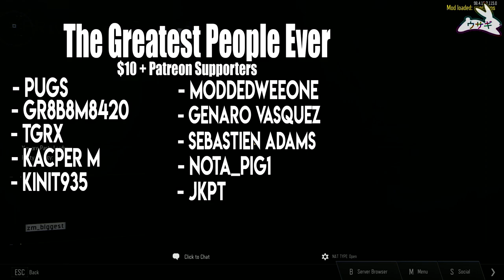BIGGEST MAP IN ALL OF ZOMBIES